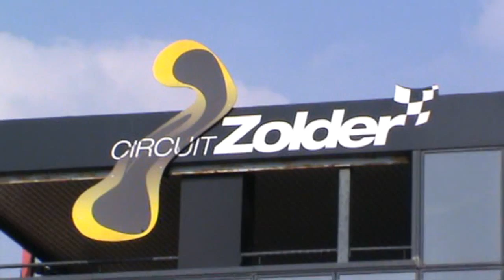Supercar Challenge Zolder, 8-7-2012 - motor opgeblazen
Let vooral op de professionele brandbestrijding ;-)

In de GTB-divisie had Carlo Kuijer geen goede start van de race. Na de eerste ronde viel zijn auto stil met een grote rookwolk. Bij inspectie bleek de motor te zijn opgeblazen, waardoor voor Kuijer de race snel ten einde was.